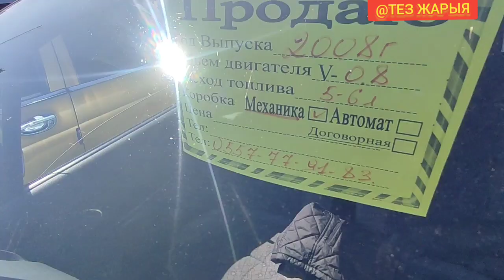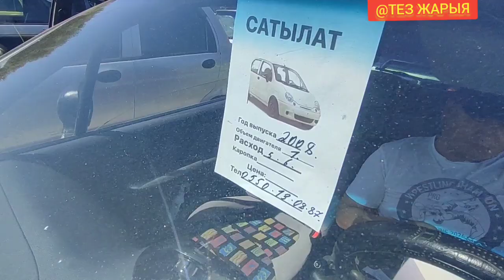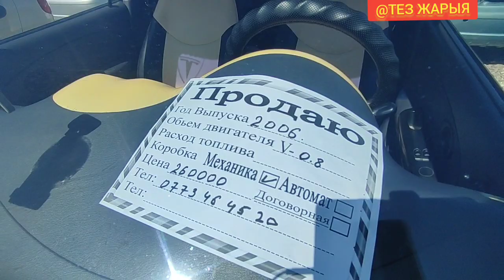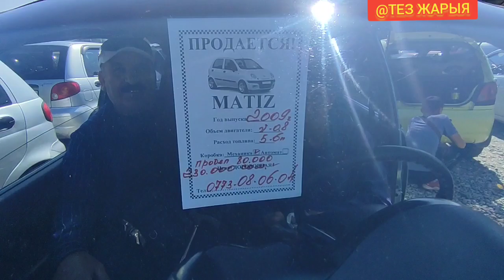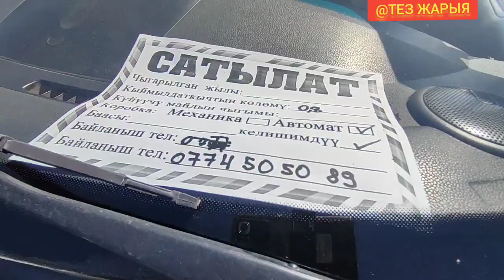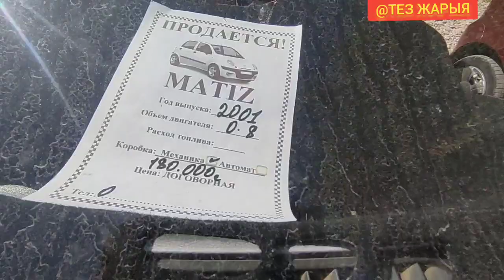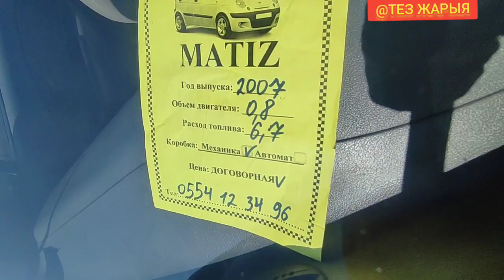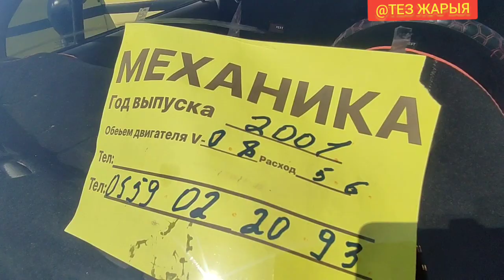МАТИЗ ⭐ АВТОРЫНОК ОШ 💫@TEZjarya ТЕЗ КӨРГҮЛӨ ☀️💥24-сентябрь💥💥